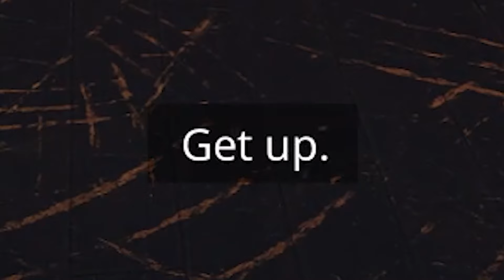Don't Talk To The Cat At 3AM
Ah yes- home. Just when I thought I could escape the grasps of this hell... I am back within the belly of the beast. SAVE ME PLEASE! HELP!

Watch the ENTIRE series!:

Follow Nest Studios On Other Platforms!